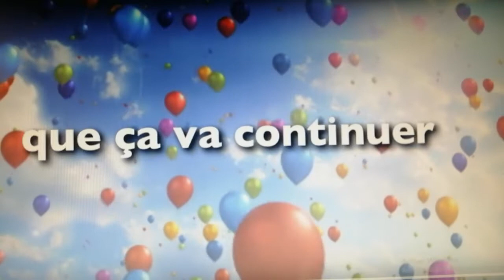🎶Fête d un de nos abonné 🎶